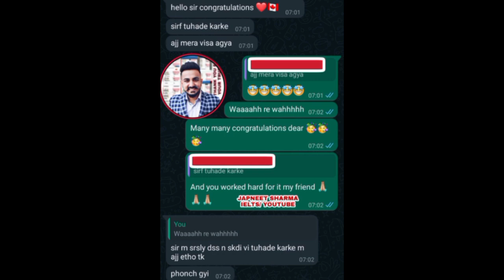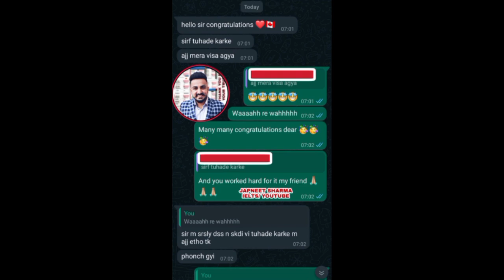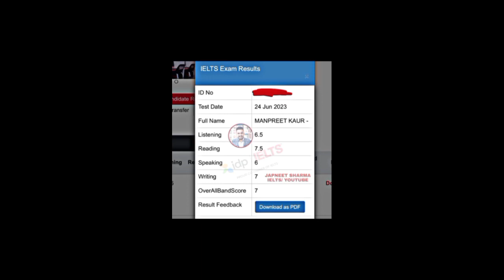Breaking news | Good news for me | Shocking unexpected | 15 July ielts exam | 22 July ielts exam